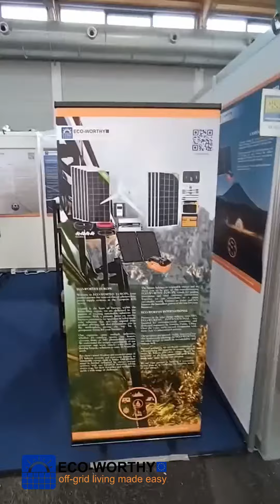ECO-WORTHY auf der Interboot 2023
Hallo Freunde der Sonne! Die Interboot in Friedrichshafen steht vor der Tür und wir, Eco-Worthy Europe, laden euch herzlich dazu ein, uns auf unserem Stand zu besuchen. Wir sehen uns auf der Interboot. Datum 23. September bis 1. Oktober. Standnummer A4/205, Ort Friedrichshafen, Deutschland. Wir freuen uns auf Ihren Besuch. Bis dann!

eco-worthy.de